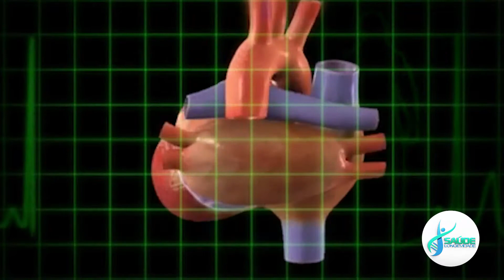Dr Ricardo Beuren - Cardiologista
Dr Ricardo Beuren falar sobre os principais problemas que acometem as pessoas a partir da terceira idade que podem lhes trazer limitações diminuindo assim a sua qualidade de vida.